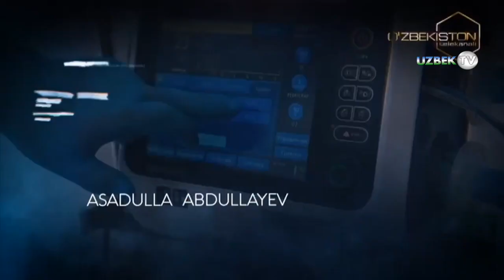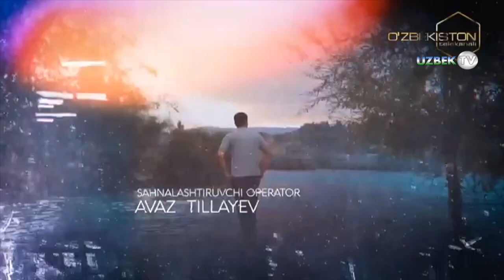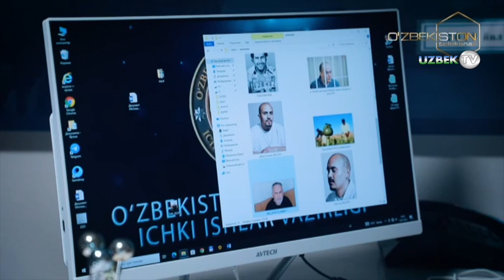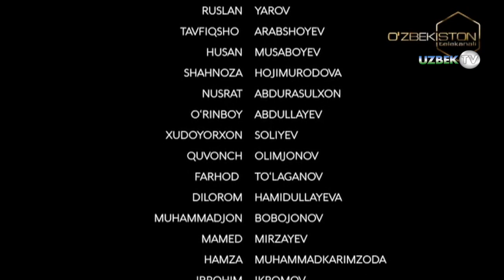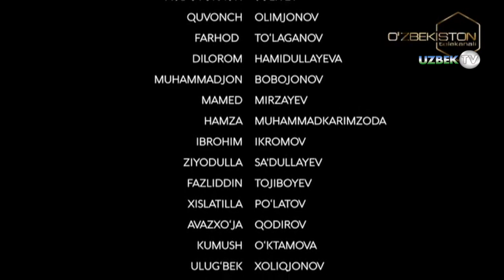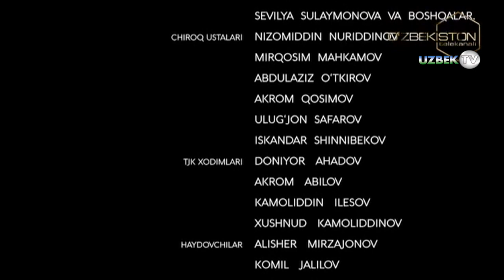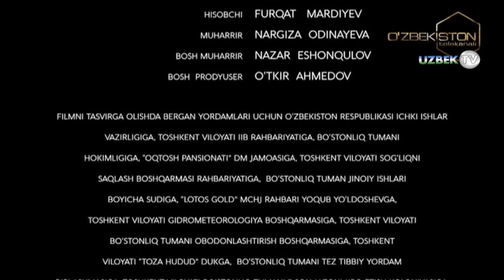"Изқувар-2" 24-қисм Миллий ўзбек сериали | "Izquvar-2" 24-qism Milliу o'zbek seriali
"Изқувар-2" Ўткир сюжетли миллий ўзбек сериали
"Ўзбекистон" телеканали
Ўзбекистон Миллий Телерадиокомпанияси
"Ўзбекистон" телерадиоканали буюртмасига биноан
"Ўзбектелефилм" намойиш этади
Сценарий муаллифлари Жўра Исроилов, Исмоил Шомуродов, Баҳриддин Қўшмонов
Саҳналаштирувчи режиссёр Эргаш Мўминов
Саҳналаштирувчи оператор Аваз Тиллаев
Саҳналаштирувчи рассом Зоҳид Мираҳмедов
Бастакор Давлат Турсунов
Продюсер Равшан Иброҳимов
Бош ҳуҳаррир Назар Эшонқулов
Бош продюсер Ўткир Аҳмeдов
Бош ролларда:
Маъруф Алиев
Жасурбек Шарафуддинов
Шерзод Муродов
Дилниёз Ғаффоров
Дилмурод Ғофуров
Феруза Жуманиёзова
Асадулла Абдуллаев
Беҳзод Муҳаммадкаримов
Муниса Магаметибрагим
Акмал Иброҳимов
Акром Аҳмедов
Зуҳриддин Режаметов
Раъно Зокирова
Бахтиёр Аҳмедов
Илмира Раҳимжонова
Наргиза Шарметова
Бахтиёр Мусаев
Ихтиёр Отажонов